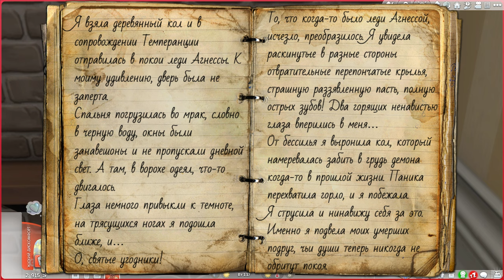ТАКИЕ РАЗНЫЕ ВАМПИРЫ. ЗАБРОШЕННЫЙ ДОМ | THE SIMS 4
Цель челленджа – очистить старый заброшенный дом от хлама, постепенно убирая мусор, обставить новой мебелью и превратить в дом своей мечты.
⏰ Тайм-коды:
00:00 Начало
00:36 Вампиры
02:32 Задание для вампира
05:24 День четырнадцатый
10:52 День пятнадцатый
14:22 Дневник ученицы, часть VI
18:46 День шестнадцатый